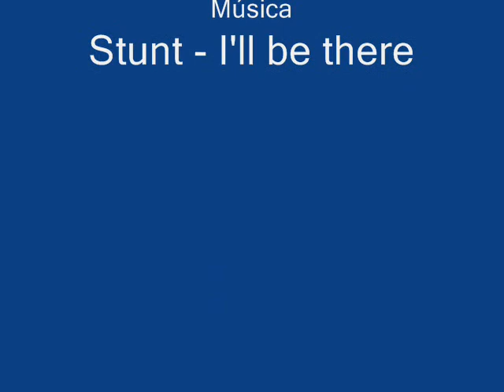super limit coaster - RCT3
montaña rusa colgante super limit coaster. No se me ocurria ningun otro nombre jaja